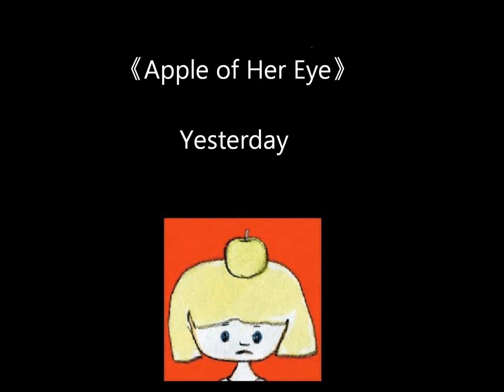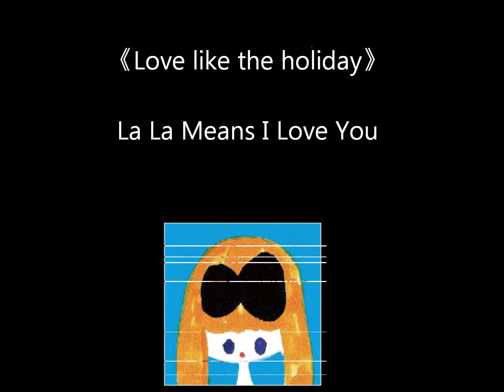Ann Sally安佐里2014首次台灣演唱會(album medley)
購票請至【年代售票系統】
【台南場】
時間：2014/05/30 (五) 19:30
地點：國立成功大學-成杏廳 (台南市東區大學路1號)
【台北場】
時間：2014/05/31 (六) 19:00
地點：福華國際文教會館-卓越堂 (台北市新生南路三段30號2樓)